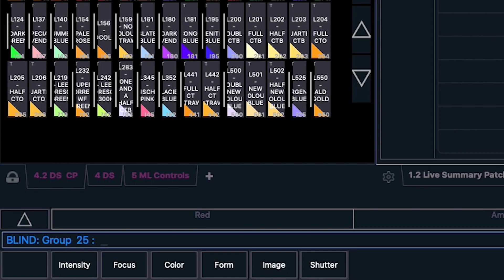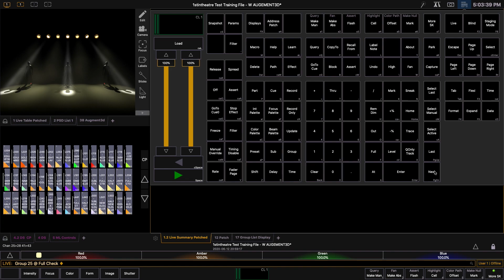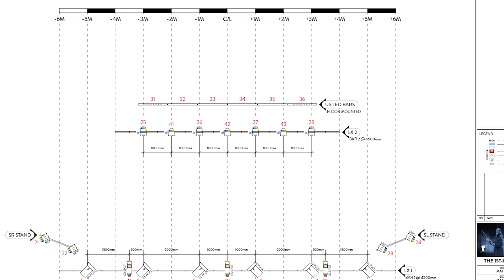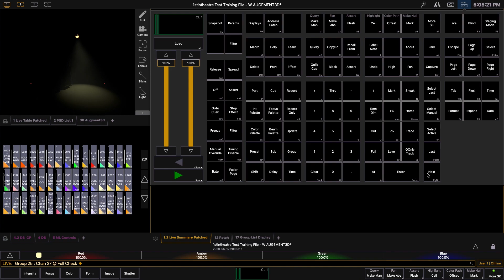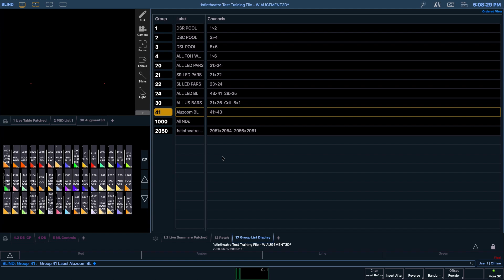ETC EOS Console Training Pt. 5 - Groups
Today we are taking a look at how to programme, edit and use groups on ETC Nomad.

As always please give us your feedback in the comments below and let us know what you would like to see improved for the next video.

More resources can be found at 1stintheatre.co.uk/training

Intro - 0:00
What Do Groups Do? - 0:17
The Group List Display - 0:45
Changing The Order of Channels - 3:19
Removing Channels - 4:33
Adding Channels - 5:03
Randomising the Channel Order - 5:24
Reordering The Channel Order - 5:45
Reversing The Channel Order - 5:53
Copying and Moving Groups - 6:06
Deleting a Group - 6:47
Recording and Labelling a Group - 7:04
Outro - 7:58